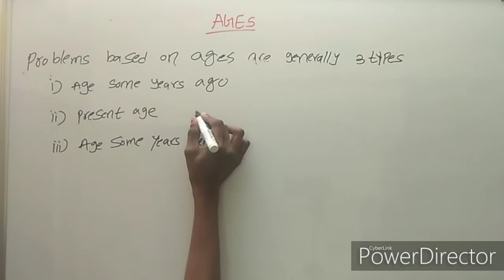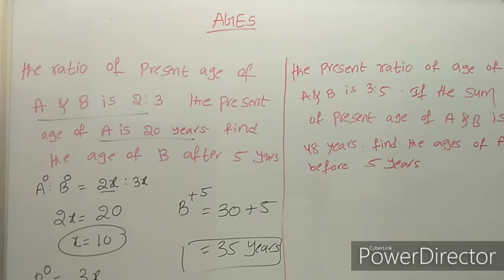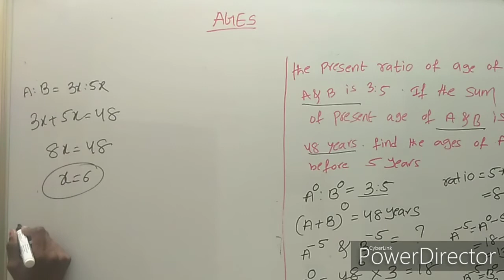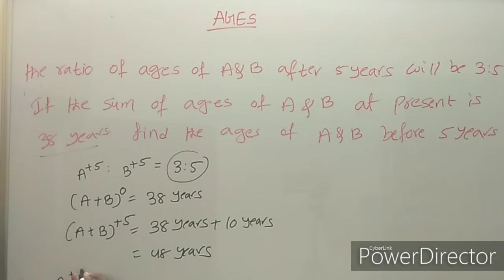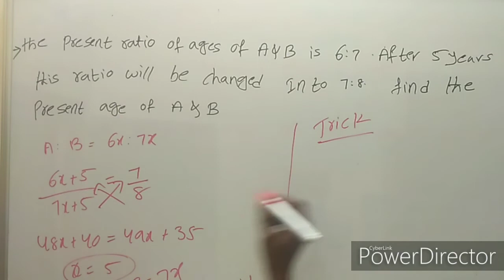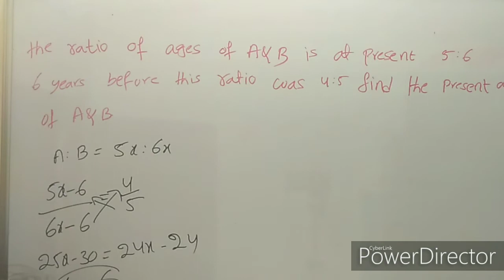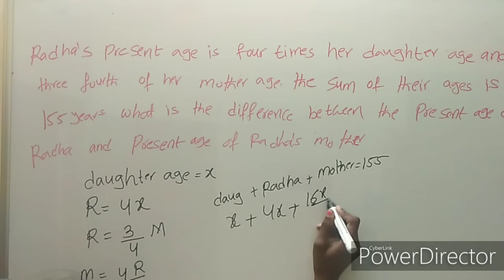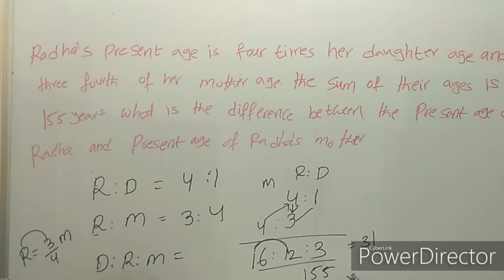problems based on ages tricks#AGES#gramasachivalayam#ICET#QUANTS